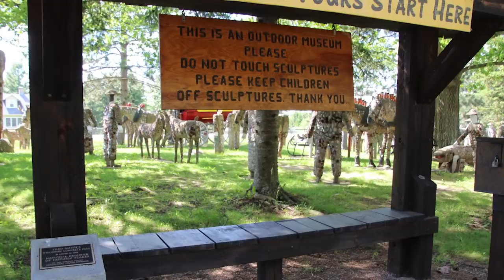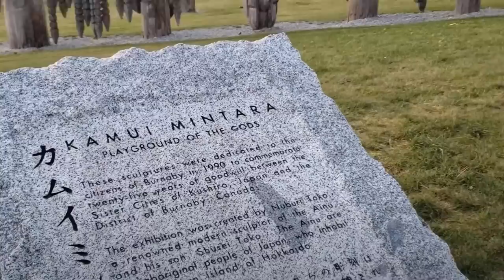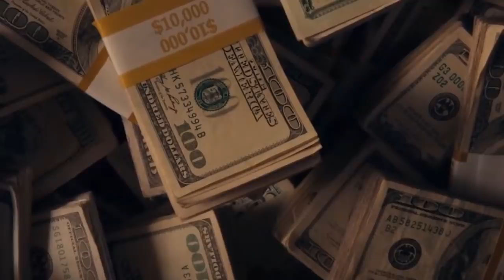12 Most Incredible Places That Really Exist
We all know what it’s like to see something and have our breath taken away by the sheer beauty of it. All of us have different ideas of what’s amazing or beautiful, but there are some places in the world that are so beautiful and amazing that they appeal to everybody. Many of the world’s ancient and modern wonders belong to that category of locations, but there are lesser-known places to seek out and explore, too.